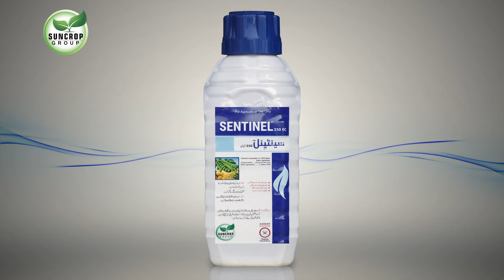"Sentinel" best solution for controlling Rust and other wheat crop diseases | Suncrop Group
.کھیت ہوں یا کھلیان ہم رکھیں گے دھیان